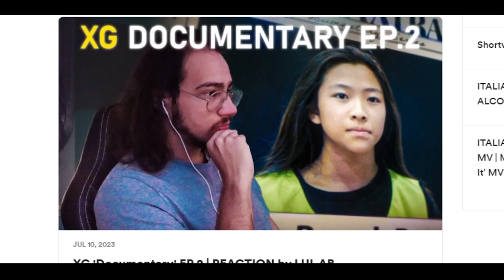FINALLY!!! BABYMONS7ER 'Batter Up' MV | REACTION by LUL AB